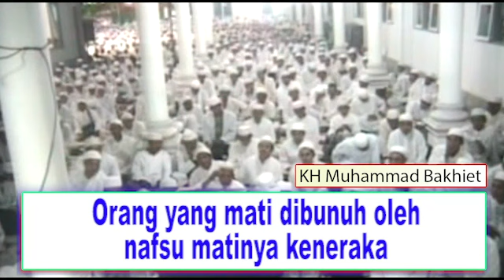Orang yang mati dibunuh oleh nafsu matinya keneraka ~ KH Muhammad BAKHIET